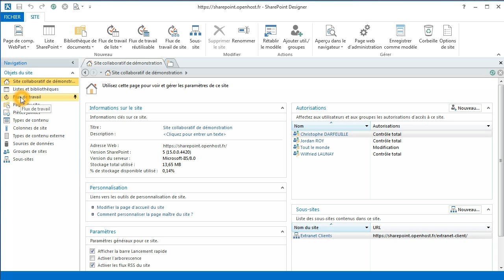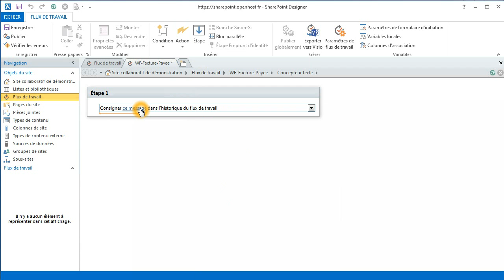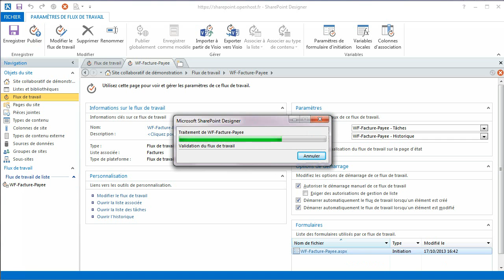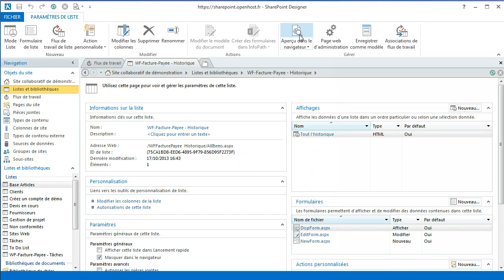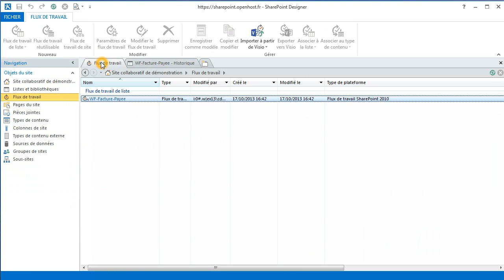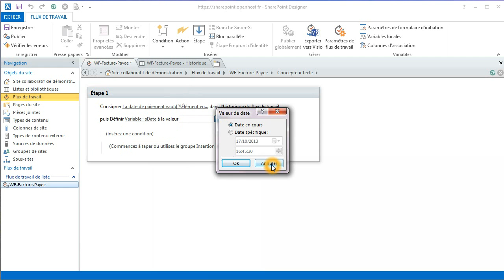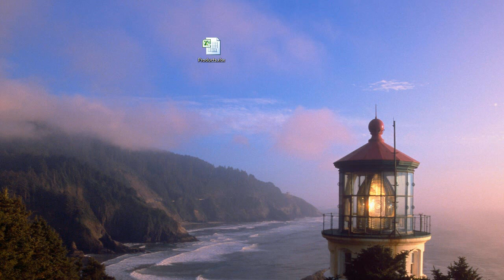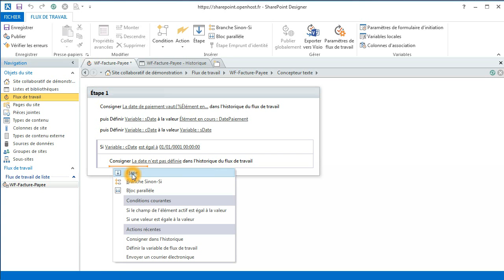Tester si un champ Date est vide dans un Worfkflow SharePoint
Voici une méthode permettant, au sein d'un workflow SharePoint, de tester sur un Champ Date est vide.